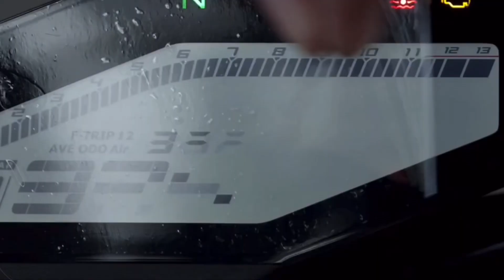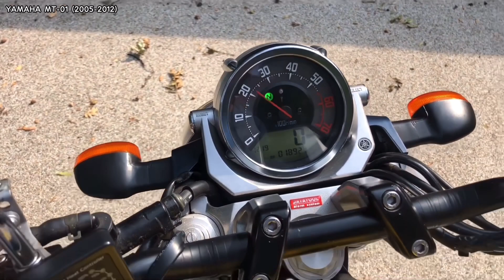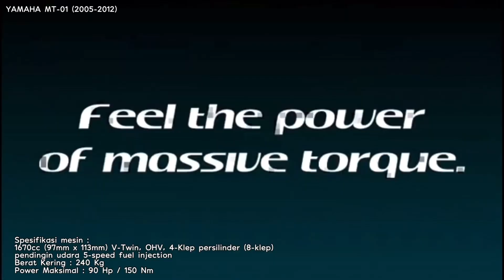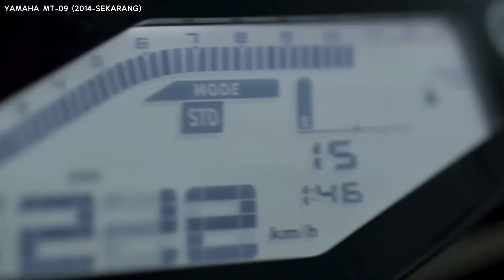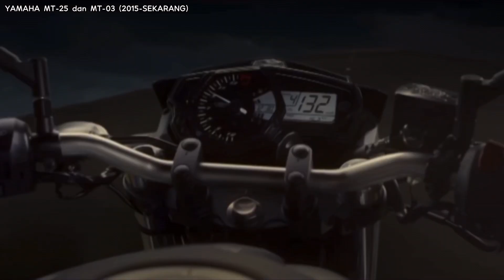Sejarah Generasi Yamaha MT Series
MT-01
MT-03
MT-09
MT-07
MT-125
MT-10
MT-25
MT-03
MT-15